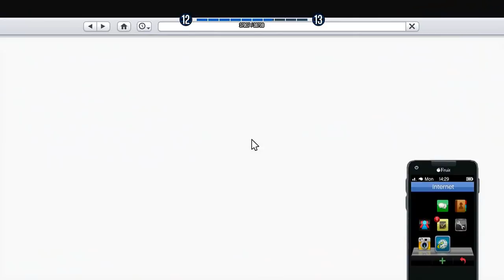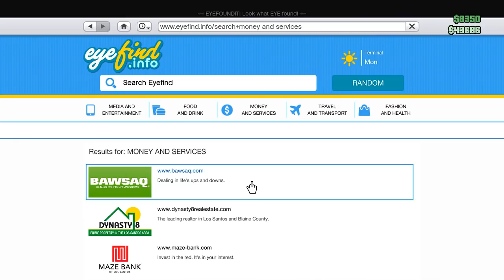Grand Theft Auto 5 Multiplayer - Part 12 - Top Fun II (GTA Let's Play / Walkthrough / Guide)